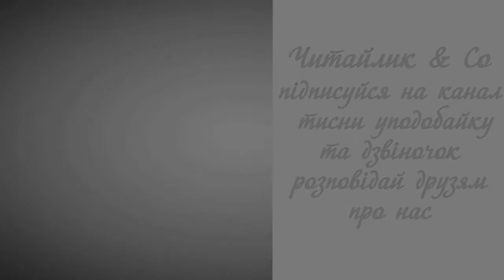Гімн - Наталія Поклад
Слова палкі, мелодія врочиста,
Державний гімн ми знаємо усі.
Для кожного села, містечка, міста —
це клич один з мільйонів голосів.

Це наша клятва, заповідь священна,
хай чують друзі й вороги,
що Україна вічна незнищенна,
від неї ясне світло навкруги.